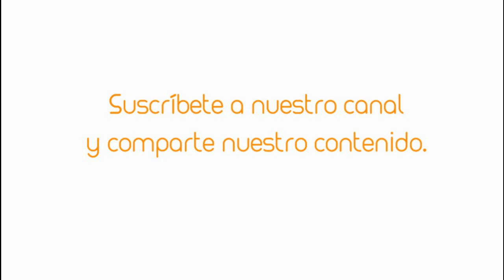Reseña: Beasts of No Nation (2015, Cary Fukunaga)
Reseña por Erika Dayana Morantes.

Hablaremos sobre Beasts of No Nation, una película estudounidense que nos habla sobre una guerra civil en un país cualquiera de África, la historia va a ser contada desde la mirada de un niño llamado Agu, el cual va tener que pasar un martirio en un conflicto bélico para poder hallar algo de paz, aunque su existencia quede marcada por el dolor y el horror. Les invitamos a que disfruten este excelente filme.